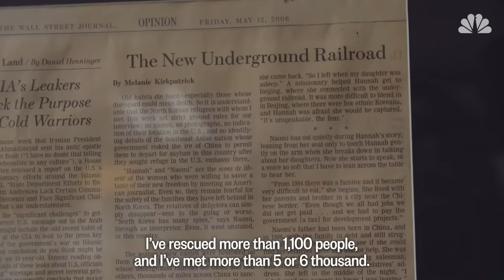Young North Korean Defectors Find New Life In Modern Seoul | NBC News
For young North Korean defectors, escape from an oppressive regime is only the first hurdle. Next, they must learn to live among people who don't understand what they've gone through in a world that's far more modern than the one they knew.